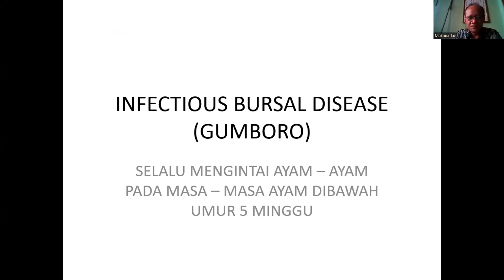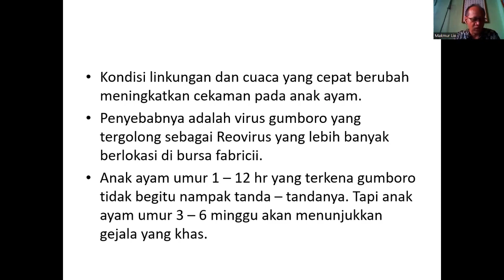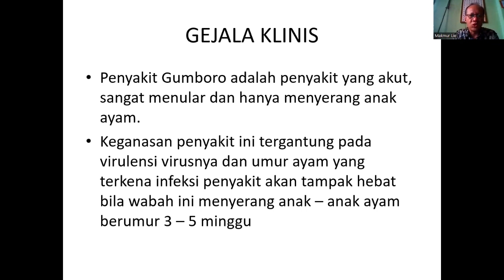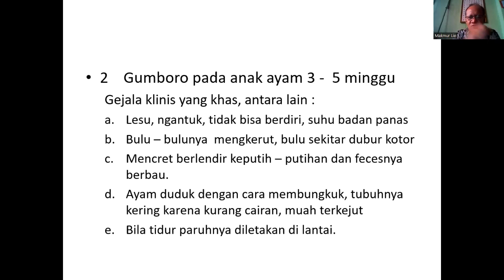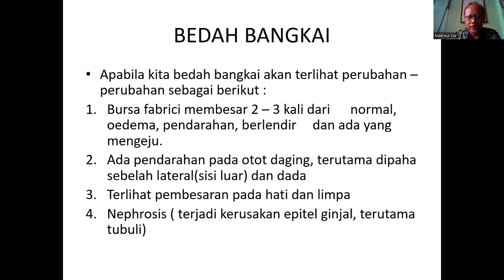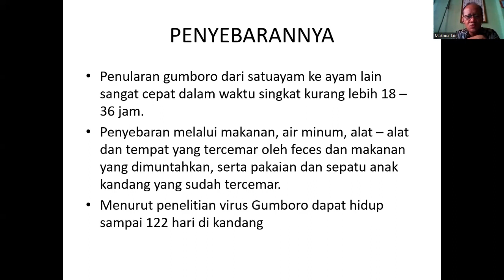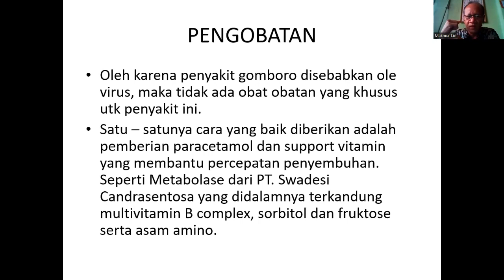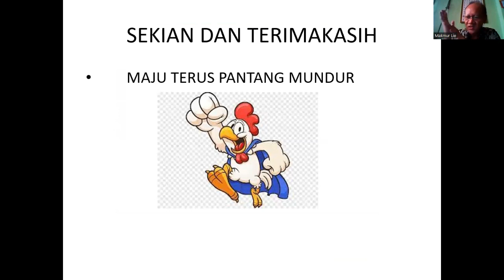INFECTIOUS BURSAL DISEASE BERSAMA BAPAK SRI MAKMUR S.E